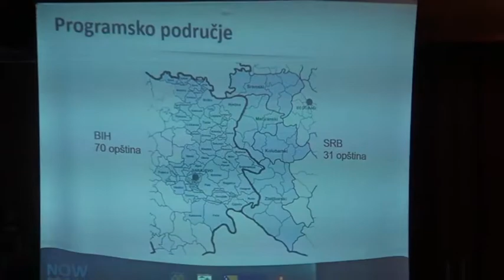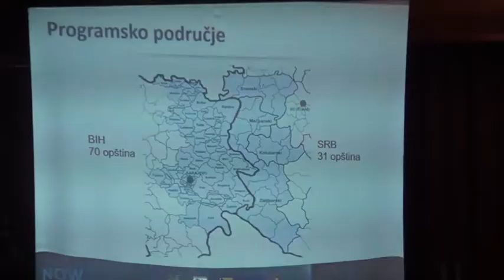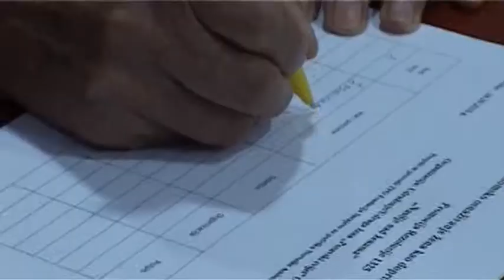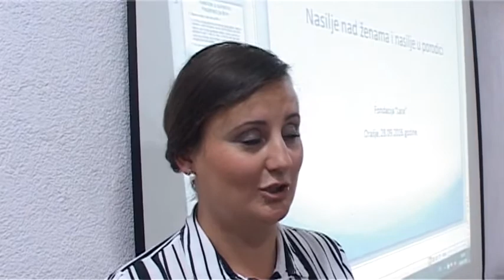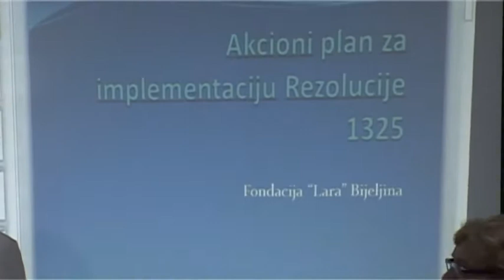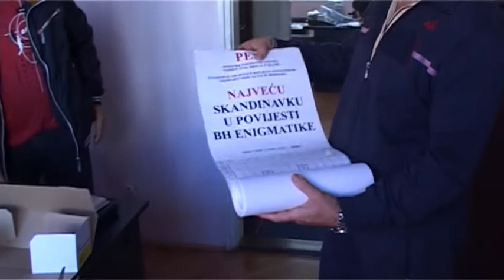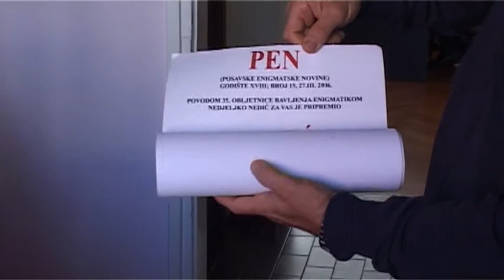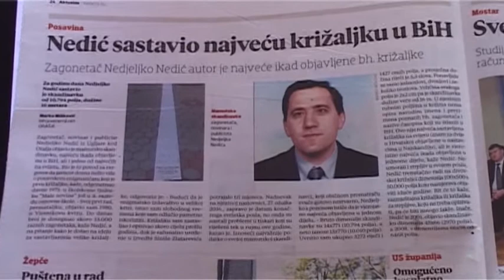Posavske vijesti 06.10.2016.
BRČKO DISTRIKT JE U OKVIRU TREĆEG POZIVA PREKOGRANIČNE SURADNJE BOSNE I HERCEGOVINE I REPUBLIKE SRBIJE ZAJEDNO SA PARTNERSKOM OPĆINOM ŠID DOBIO PROJEKT U VRIJEDNOSTI 1, 1 MILIJUNA EURA ZA ODBRANU OD POPLAVA

NASILJE NAD ŽENAMA SVE JE IZRAŽENIJI PROBLEM I KOD NAS, A U POSLJEDNJIH 10 GODINA SE GLASNIJE PRIČA O NJEMU . ČLANICE UGRUGE ŽENA ''POSAVSKI CVIJET'' ORAŠJE ORGANIZIRALE SU PREDAVANJE NA TEMU NASILJA NAD ŽENAMA I NASILJA U OBITELJI

U SKOLOPU MANIFESTACIJE ''FRANČESKOVI DANI'' SINOĆ JE U DOMU KULTURE U BRČKOM IZVEDENA PREDSTAVA ''PROSIDBA''. PREDSTAVU SU IZVELI GLUMCI IZ UDRUGE DRAMSKIH UMJETNIKA ''TALIJA'' IZ TUZLE

ZAGONETAČ NEDJELJKO NEDIĆ IZ UGLJARE AUTOR JE NAJVEĆE IKAD OBJAVLJENE BH KRIŽALJKE